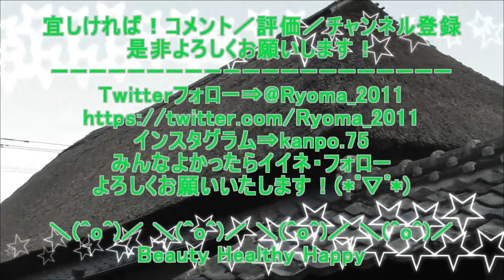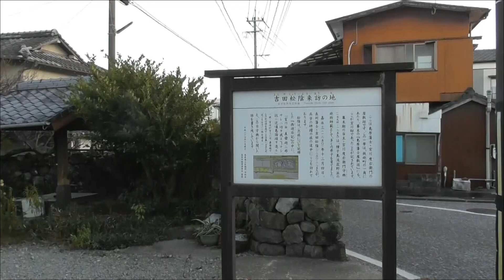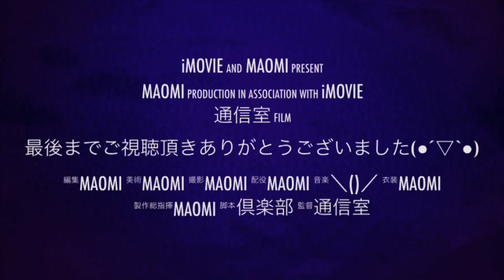琉球國まつり太鼓 エイサー 長崎ランタンフェスティバル 2023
(追記）
四苦八苦・苦しみのもとは何かといわれると自分の思い通りにならないこと。
実は大事なほど自分の思い通りにならない。
人がいるといないとでは違いがあるのはなぜ(?_?)
イライラするには相手が必要です。
イライラの原因は人と比べてしまう心にある。
他人は自分の思い通りにならない。
自分の考え方の柔らかく変えることが簡単です。
一度立ち止まってつっくり深呼吸。
愚か者を道連れするな(自分の歩みがどんどん遅れてしまう)
犀の角のごとくただ独り歩め(動物の犀は群れを作らず独りで生きていく)「孤独を恐れるな」